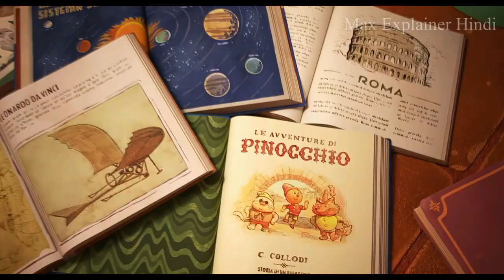Sea Monster Come to Earth to Buy Scooter | Animated LUCA Movie Explained in Hindi/Urdu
Luca is a curious and timid sea monster who lives with his family beneath the ocean's surface. However, he longs for adventure and is fascinated by the human world above. One day, Luca meets Alberto, a lively and outgoing sea monster who has already spent time on land. Alberto becomes Luca's guide and introduces him to life on the surface.

The two sea monsters discover that when they are on land, they transform into human-like forms. Excited by this newfound ability, Luca and Alberto venture into the town of Portorosso, where they experience the joys and wonders of being human. They befriend a local girl named Giulia, who becomes an integral part of their journey.

However, their fun and carefree summer takes a turn when they realize that humans fear and hunt sea monsters. With the town's annual race as their motivation, Luca, Alberto, and Giulia work together to compete while keeping their true identities hidden. Along the way, they learn about friendship, acceptance, and the importance of staying true to themselves.

As their adventure unfolds, Luca faces internal conflicts about his identity and the secrecy surrounding his true nature. The movie explores themes of acceptance, self-discovery, and overcoming prejudice, highlighting the transformative power of friendship.

"Luca" is a heartwarming tale filled with breathtaking animation, memorable characters, and a celebration of the bonds that form in the face of differences. It showcases the beauty of the Italian Riviera and delivers a touching and poignant story that appeals to audiences of all ages.

Explainer Hunny
Animated Insight Hindi
Explainer Rohit
Animated Movie Explainer
IMAX Explained
Animated Explainer,